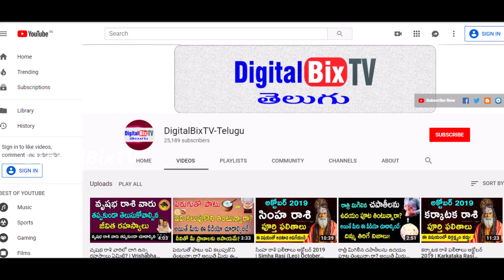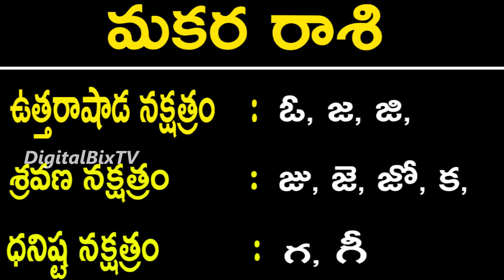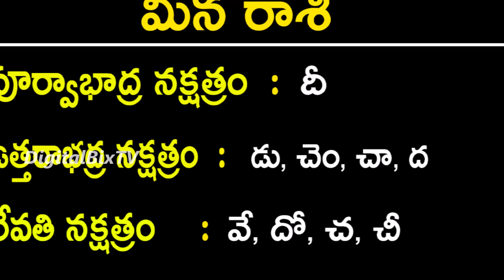మీ పేరును బట్టి మీ రాశి ఏంటో మీ నక్షత్రం ఏంటో తెలుసుకోండి|How To Know Zodiac Sign By Name | Telugu